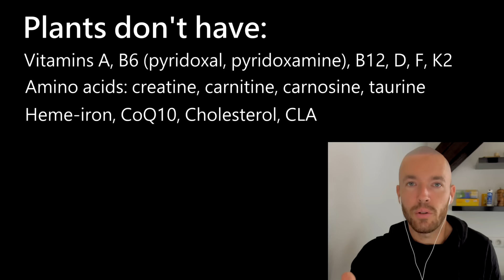Raw Vegan is Decaying in Front of Our Eyes 🥬 Medical Medium 🥬